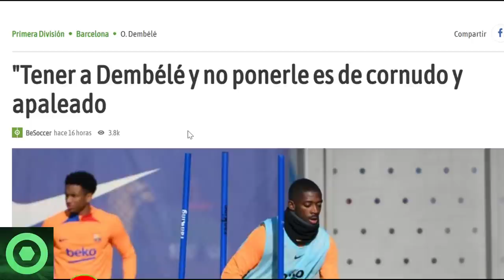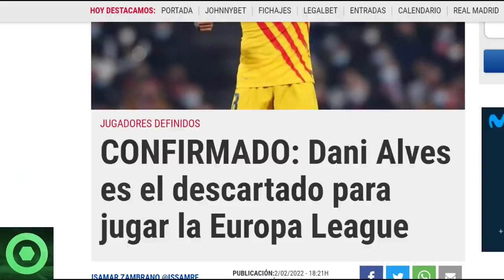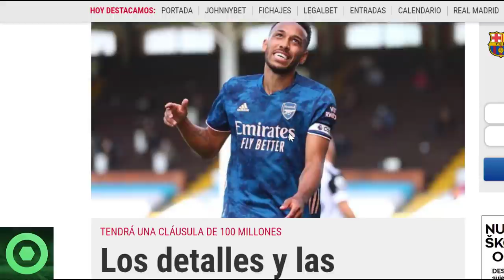⚠️¡ATENCIÓN!⚠️ TREMENDA BR0NCA por DEMBELÉ 🔴 REVELACIÓN de ADAMA 🔴 CIFRAS y CONTRATO de AUBAMEYANG 🟥